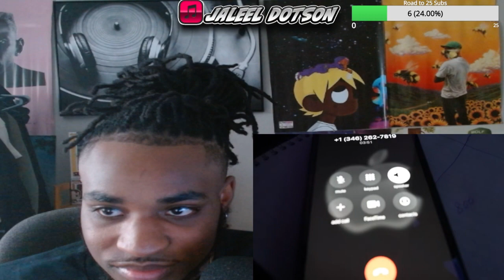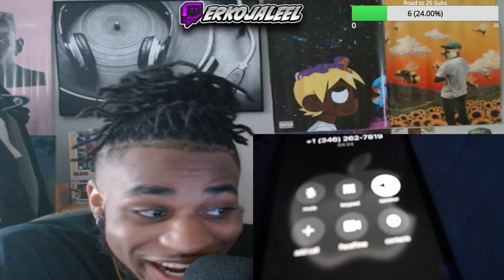FREE JiDION! | I Got Arrested...AGAIN! (reaction) *HILARIOUS*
LETS GET 1000 TOGETHER! Be sure to sub